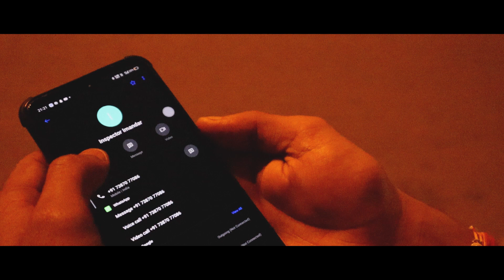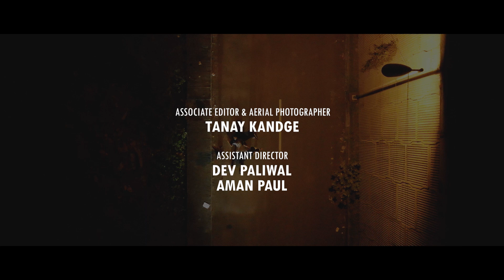आपातकालीन (Emergency) | Apatkaleen | Short Film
Bittu and Dev run a medically ill-equipped ambulance service and charge irrational money to the people in dire need. But, as more money creeps in, egos take over and power becomes the priority. Even the bricks of their brotherhood starts to crack and they meet the end they themselves have created.

Director - Editor: Viddesh Gharpure
Writer: Rishabh Shukla
Cinematographer: Aniket Mishra
Asst. Director: Aman Paul and Dev Paliwal
Asst. Editor: Tanay Kandge
Narration: Nitish Chandra
Cast:
Vaibhav Singh - Bittu
Rishabh Shukla - Dev
Jay Gala - Police Inspector